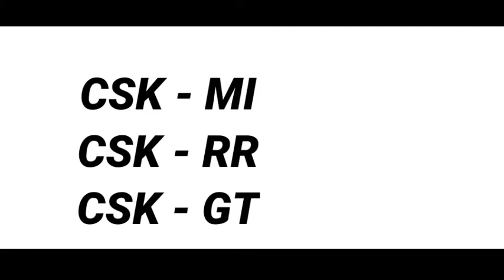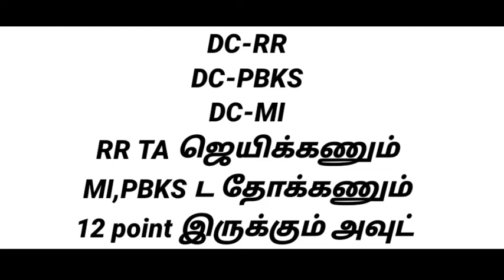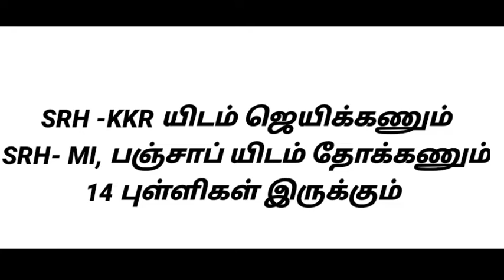CSK Play Off Varuma? MSD | IPL 2022 | Tamil | Mahi Info